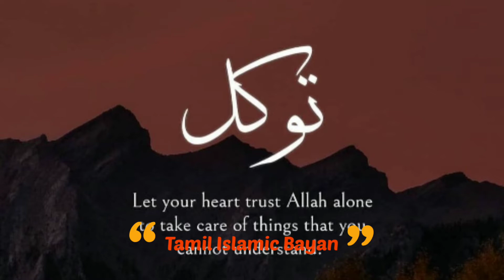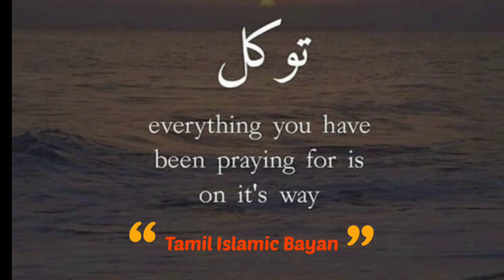தவக்கல் @Tamil Islamic Bayan